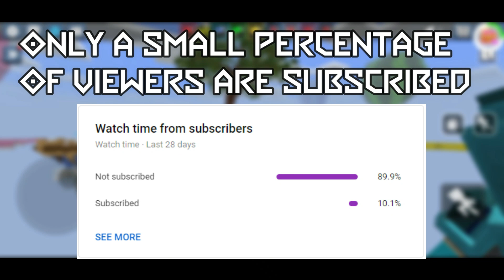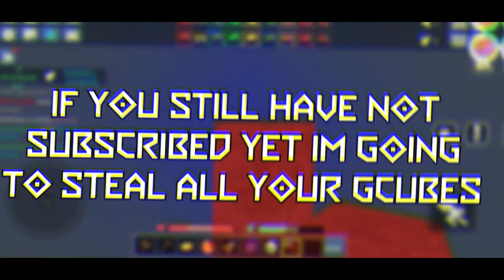HOW TO MAKE YOUR PETS STRONGER IN TRAINERS ARENA || BLOCKMAN GO TRAINER ARENA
IN THIS VIDEO I WILL TEACH YOU HOW TO MAKE YOUR PETS STRONGER
MUSIC
SUPPORT ME
add me in BMGO ID:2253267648